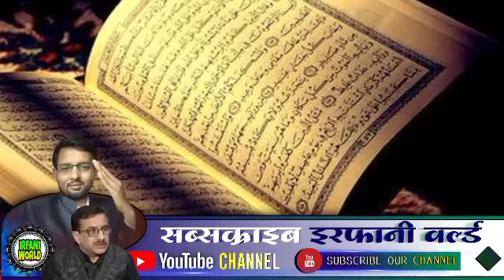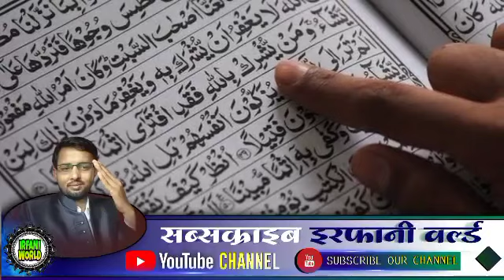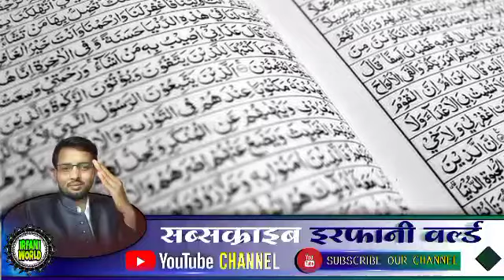इस्लाम का दुश्मन की बड़ी चाल! कुरान पर पाबंदी! मचा कोहराम!wasim rizvi.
इस्लाम का दुश्मन की बड़ी चाल! कुरान पर पाबंदी! मचा कोहराम!wasim rizvi.@irfaniworld